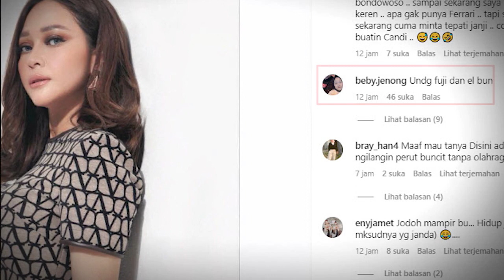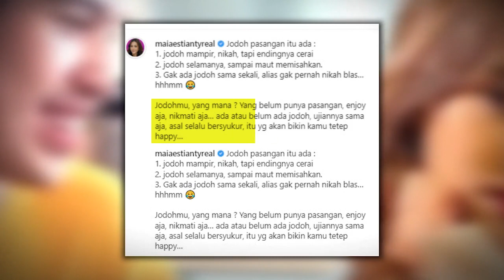el rumi di jodohkan dengan fuji, maia estianty ngomong soal jodoh, sudah cocok !